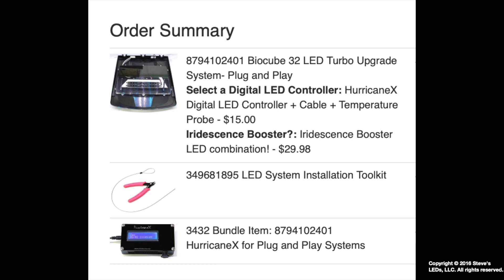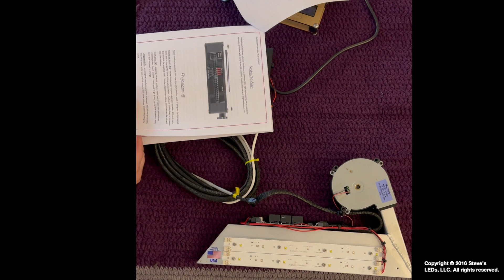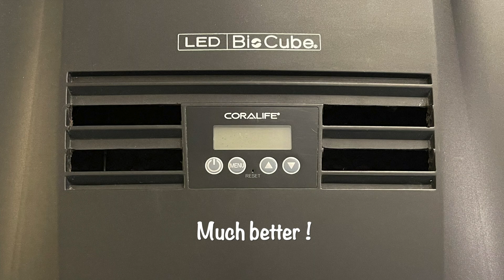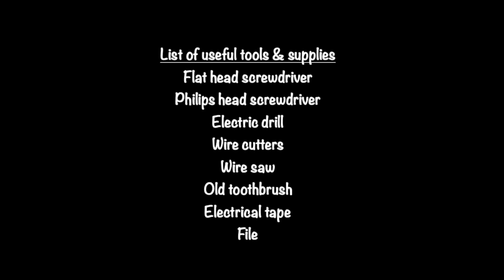Steve's LEDs - Biocube 32 Lighting Upgrade - Step By Step Install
Time of event   /    Description:

34 sec                   Unboxing LEDs
1 min 3 sec          Testing LEDs
1 min 55 sec        Removing the hood
2 min 12 sec        Removing splash guard & stock lighting
2 min 34 sec        Modifying the hood
3 min 11 sec        Modifying the fan vents
3 min 50 sec        Removing the stock fan
4 min 24 sec        Filing the fan vents
4 min 51 sec        Reattach the stock fan
5 min 06 sec        Installing your new LEDs
5 min 45 sec        Reattach the mounting brackets
6 min 07 sec        Reattach the splash guard
6 min 27 sec        Sealing around the grommet
6 min 48 sec        Selecting the appropriate voltage
6 min 56 sec        HurricaneX controller
7 min 37 sec        Useful tools & supplies